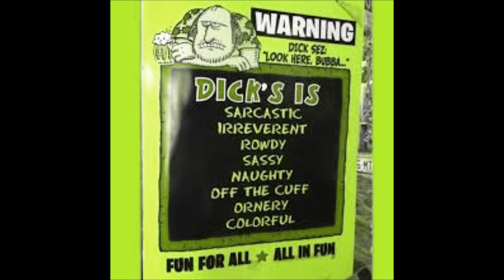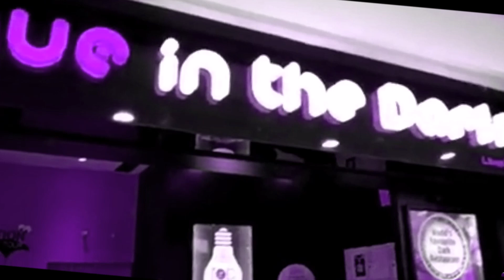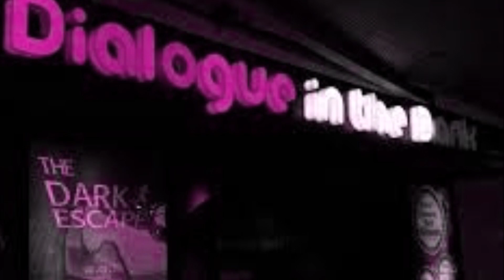MOST UNUSUAL HOTELS. DUNIYA KE ANOKHE HOTELS.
KUCH ANOKHE HOTELS
FEW UNCOMMON HOTELS
STRANGE HOTELS.

Hi guys,

In this video we tried to show few uncommon hotels/ restaurants from different parts of the world.

Also explained about their uniqueness which makes them unusual hotels from rest of the hotels.

So friends please don't skip the video and watch till the end,I assure you will be knowing few unknown facts about these unknown hotels.

Used intro maker app for intro of this video.

voiceovr kidunya
KUCH ANOKHE HOTELS
FEW UNCOMMON HOTELS
STRANGE HOTELS.